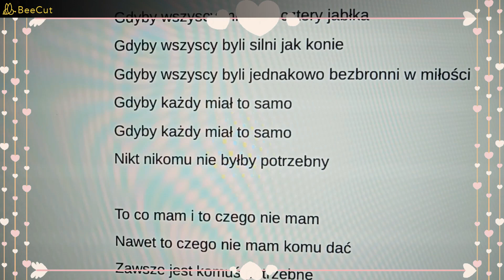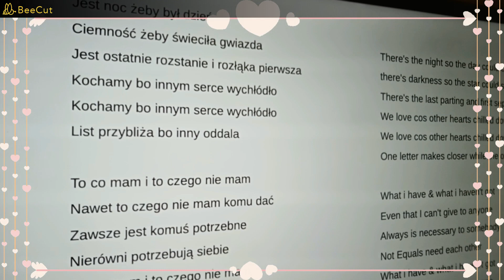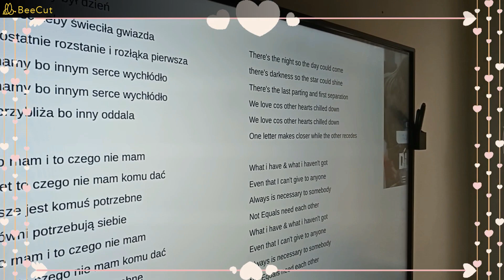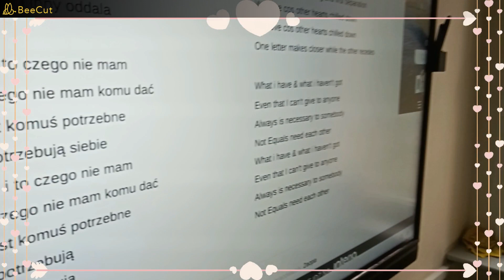Piosenka ze słowami ks. Jana Twardowskiego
ZSS w Kowanówku, lekcja muzyki w klasie łączonej  7A.